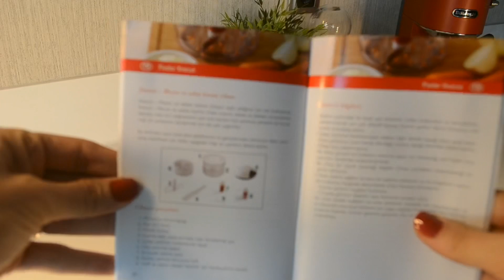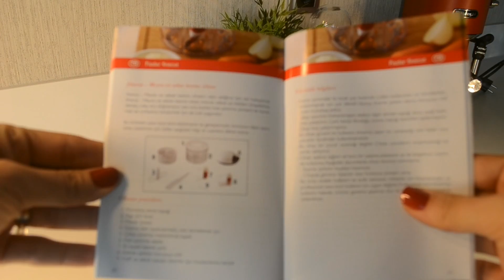Havuç Bile Doğrayan Doğrayıcı | Fissler Fine Cut | İpli Doğrayıcı | Mükemmel Bir Doğrayıcı I Çeyiz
Fissler fine cut doğrayıcı. Paketi açtım. Yıkadım. Kullandım. Yorumlarımı paylaştım. Umarım almak isteyenlere fikir olur